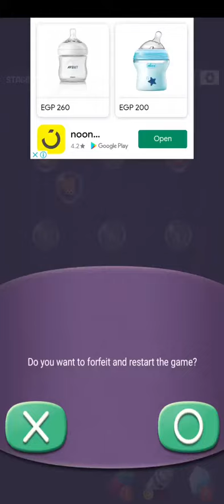cell expansion wars level 3163